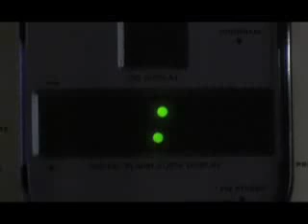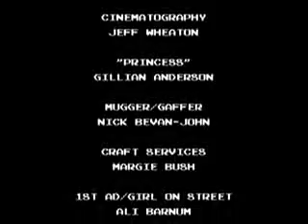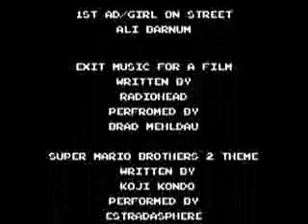mario broncas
un dia en la vida de mario broncas